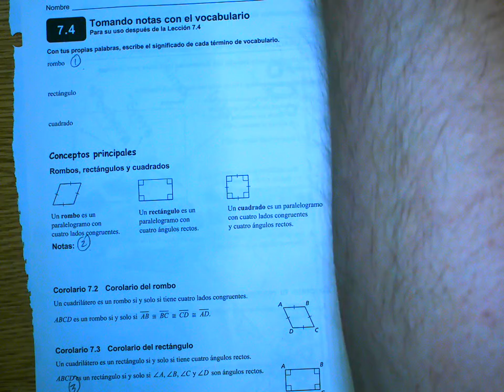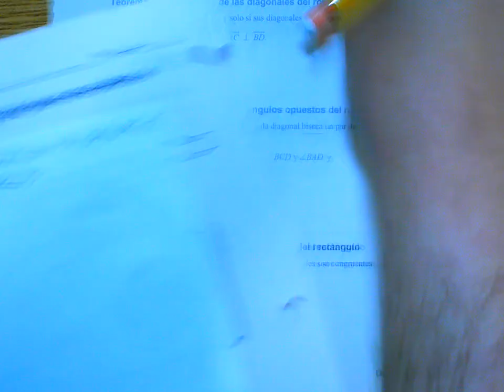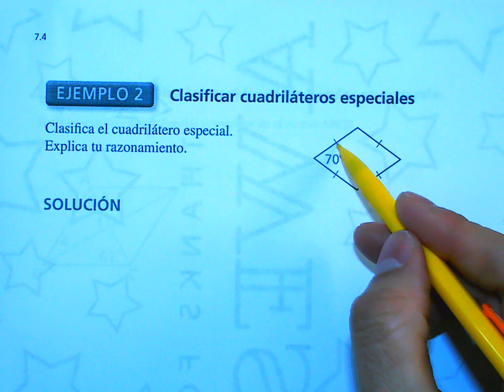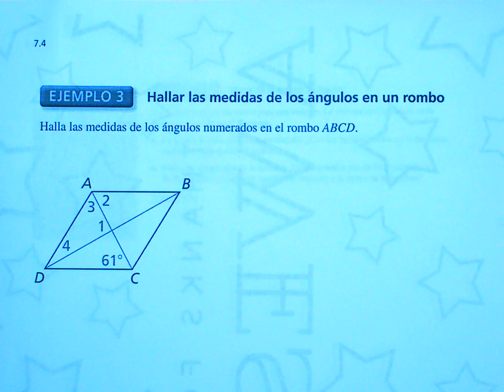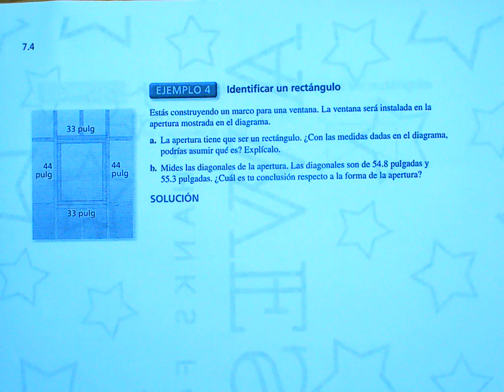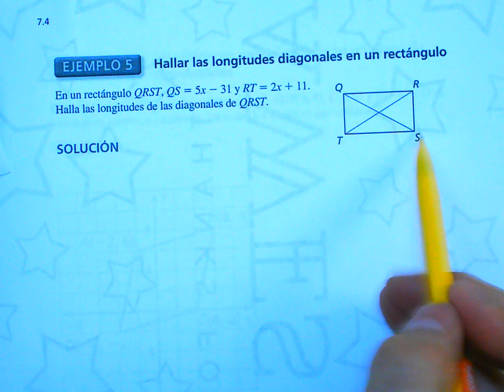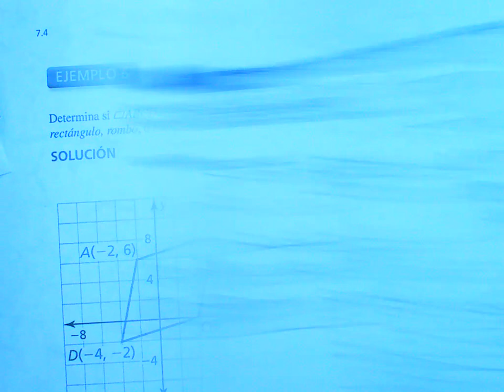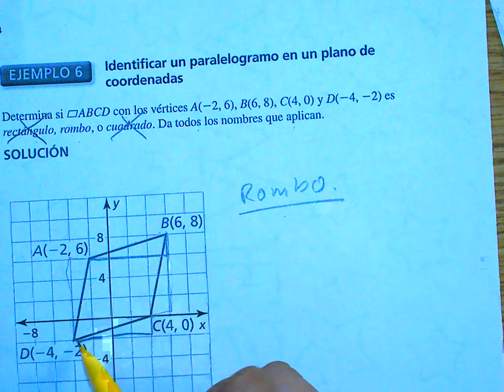Leccion 7-4 Propiedades de los Paralelogramos Especiales